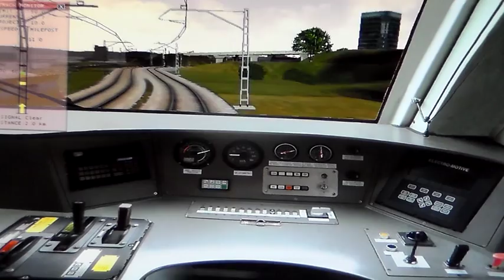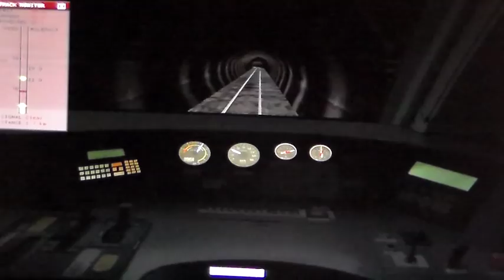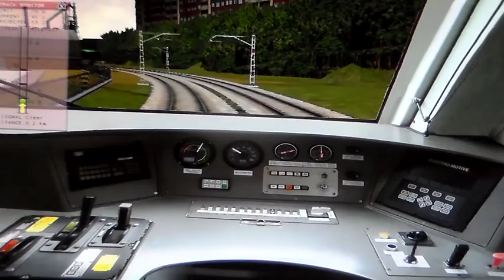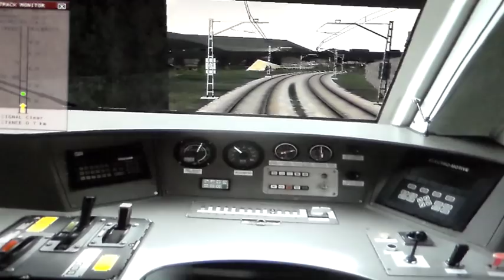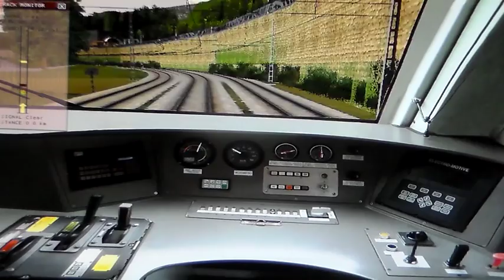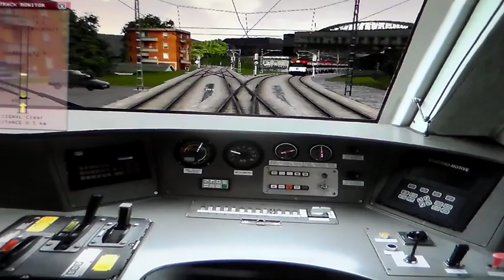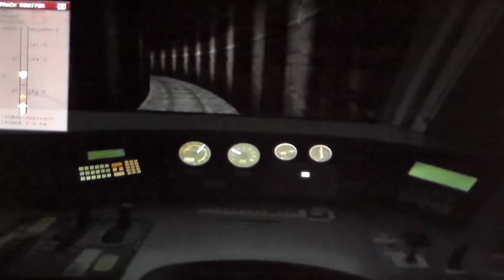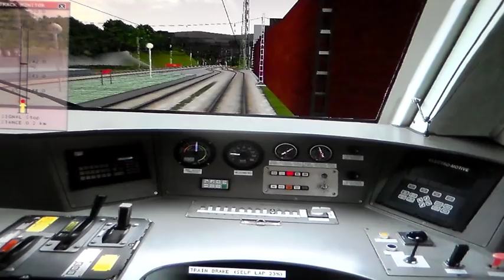2.TRAIN SIMULATOR T1E2 PUERTO DE BILBAO OLLARGAN 333.334 DE RENFE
Conducion de tren de mercancias con la locomotora diesel "LA PRIMA".